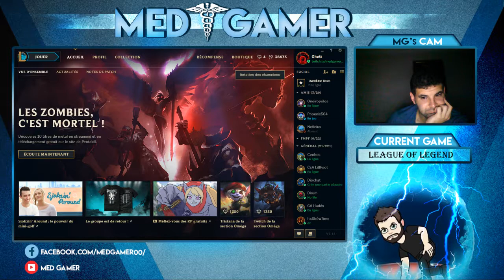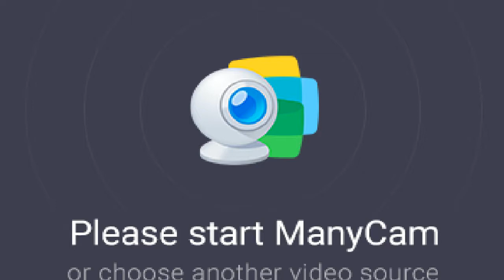Diffusion en direct de majbar yassin